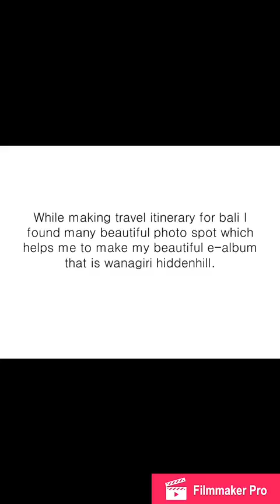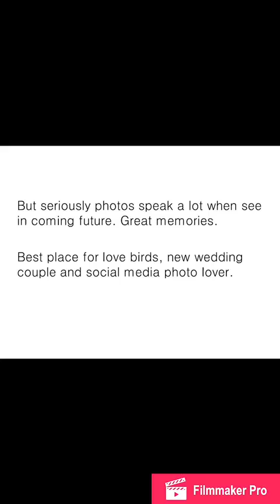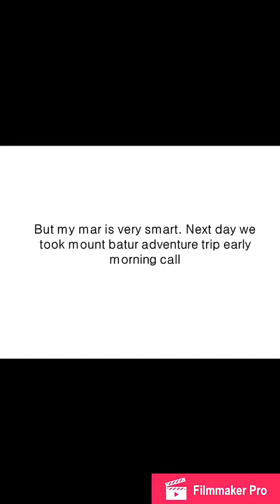WANAGIRI HIDDEN HILLS & THE FAMOUS BALI SWING, Instagram photo Tour Selfie point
While making travel itinerary for bali I found many beautiful photo spot which helps me to make my beautiful e-album that is wanagiri hiddenhill.
It is famous selfie / photo spots point in the northern part of bali.  Almost 1.5 hour drive from hotel (if stay in kuta, jimbaran, nusa dua). We spotted many beautiful places, each has different attraction from its human-sized bird’s next, swing, bow of a boat, hurt and many more. All of these platforms face directly to Lake Buyan and Lake Tamblingan (twin lake) surrounded by shady forests and is a truly beautiful bite of Bali.
These places are paid cost around 1,00,000 to 1,50,000 IDR (Indian currency approx 500 to600 INR). Staff is very helpful and they give u many pose idea to get perfect click. wanagiriinstagramphototrip balitrip instagramtrip balilife photospotinbali wanagiri swing and bird nest